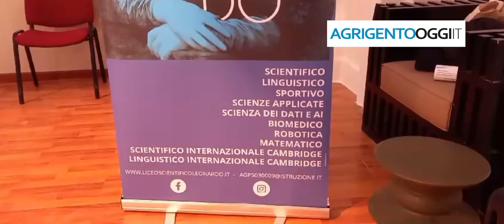Scienza in Primo Piano: Speranza Falciano alla Rassegna del Liceo Leonardo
Prosegue la rassegna "La settimana della cultura scientifica" promossa dal Liceo "Leonardo" di Agrigento, sotto la guida della direttrice Patrizia Pilato. Oggi è stata la volta di Speranza Falciano, riconosciuta come una delle prime 100 scienziate al mondo dalla piattaforma Research.com.